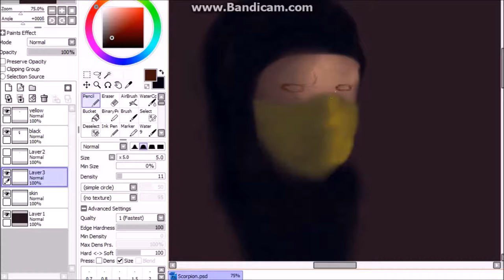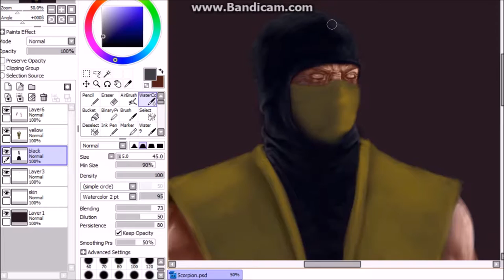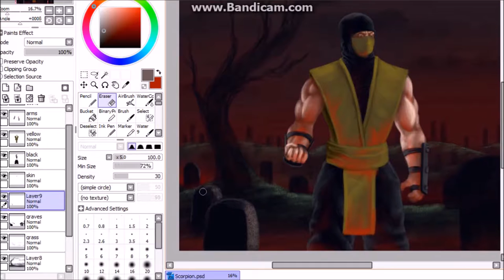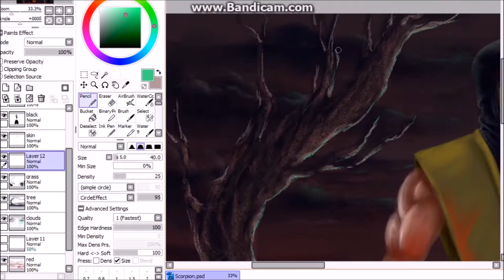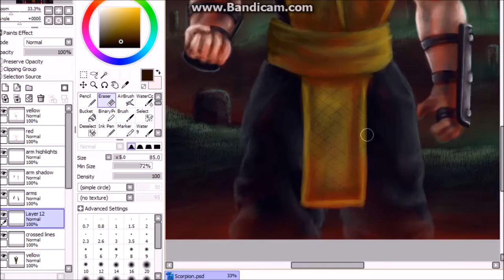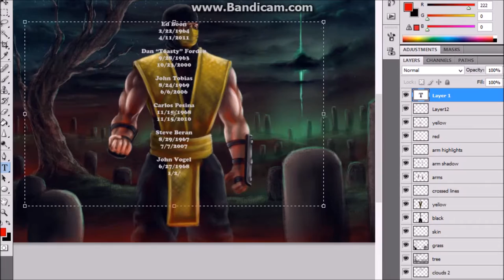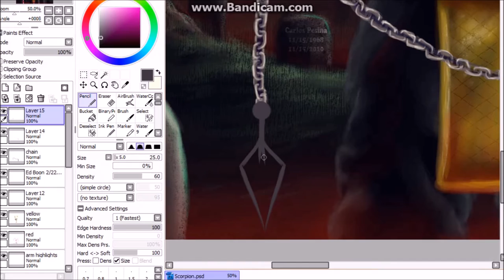BADASS SCORPION SPEEDPAINT!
How I draw Scorpion from Mortal Kombat.
Time: 7 hours.
Tools: Paint Tool Sai, Photoshop, Wacom Tablet